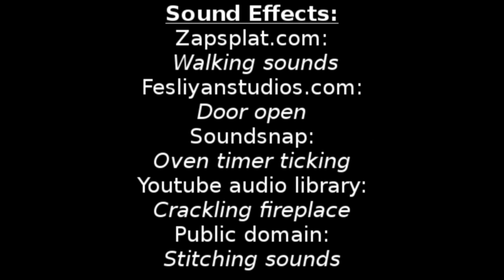27th: Quest for the royal amulet (M4A, knight to paladin series, Ex-con listener, Audio RP)